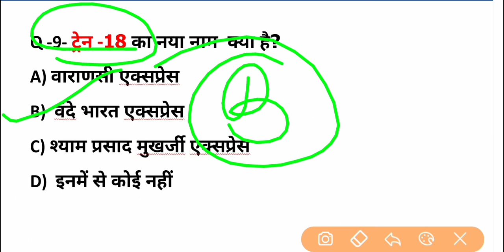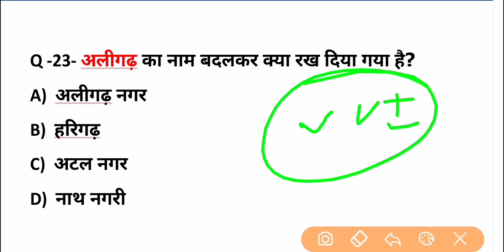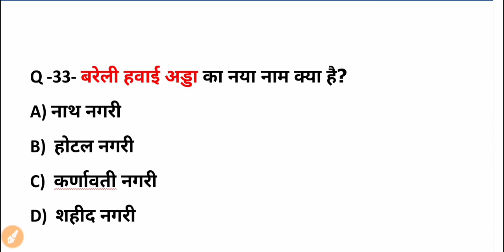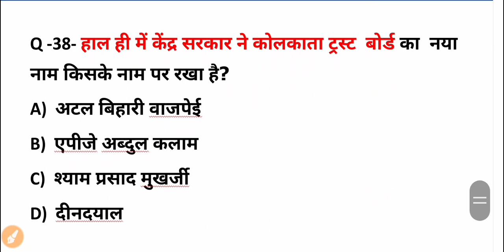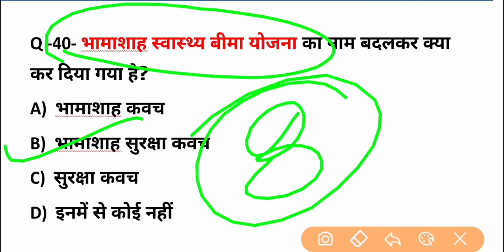2020 me badle gye nam | 2020 में बदले गए नाम | change city name | 2020 current affairs all exam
Ssc gk me ap ka swagat hai

2020 me badle gye nam | 2020 में बदले गए नाम | change city name | 2020 current affairs all exam
2020 me badle gye important name jo agragami ane wale exam  liye bhaut jyada important hai
Ssc railway ntpc group d up police Bihar police etc exam

Moder history link

Economic

Geography

Geography